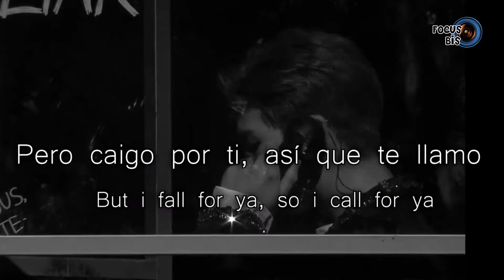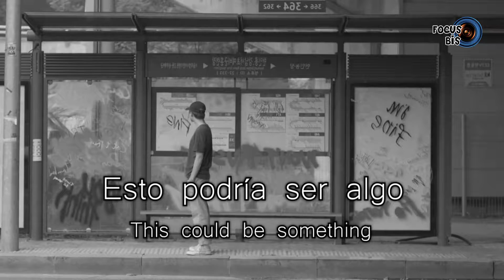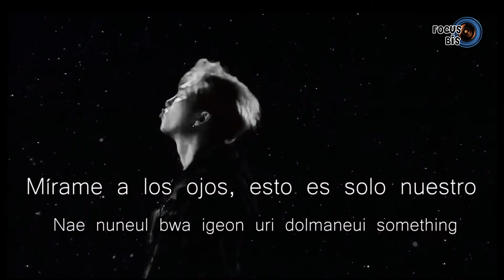FMV Something RM (Sub Español/Rom)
Something Rap Monster
Something RM BTS
FMV Something RM
Something RM Sub Español
Something RM Romanizado
BTS FMV
BTS Sub Español
BTS Romanization – Rom
BTS Karaoke
BTS Romanizado
BTS Subs
BTS Performance
BTS Live
BTS Stage
Stage Mix
BTS  JungKook / Suga / J-Hope / RM / Jimin / V / Jin